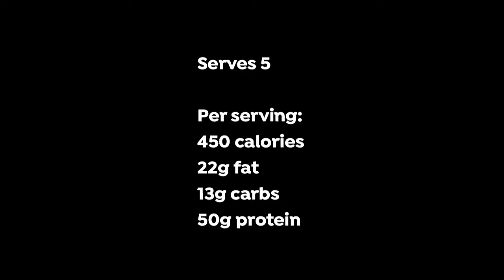Sweet & Sour Baked Chicken Drummers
Ingredients:

60ml balsamic vinegar
30ml soy sauce or tamari
60ml honey
2 garlic cloves, finely chopped
1kg chicken drumsticks, skin on

To serve:

1 sprinkle of sesame seeds
1 sprinkle of fresh parsley, chopped

Serves 5

Per serving:
450 calories
22g fat
13g carbs
50g protein

Method:

Combine the balsamic vinegar, honey, soy sauce/tamari and garlic cloves in a large bowl.
Add the chicken and stir well to cover in the marinade.
Cover and refrigerate for 2 hours, or longer if you have time.
Line a large oven tray or roasting tin with foil.
Place a cooling rack over the foil.
Transfer the chicken to the tray, reserving the marinade.
Meanwhile, pour the marinade into a saucepan.
Place over a medium/high heat and bring to the boil.
Reduce heat to low and simmer, stirring frequently.
Brush the marinade onto the chicken.
Turn and repeat until all of the marinade is used up.
Sprinkle with the sesame seeds and the chopped parsley.

Enjoy x